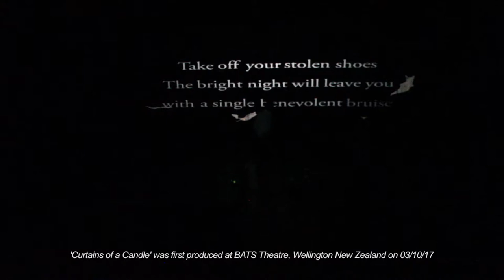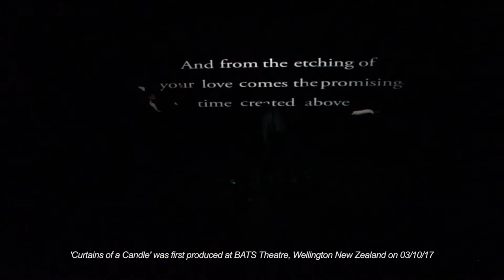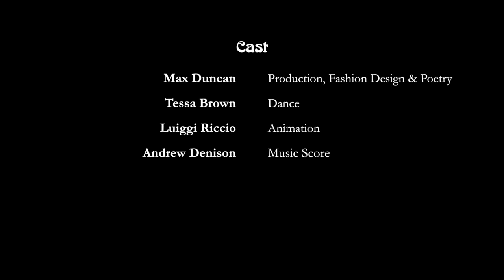Graduate Performance - Curtains of a Candle by Max Duncan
A performance staged at BATS Theatre on October 3rd, telling the story of Dylan, and his love Jayne, in the mystical utopian world of Mooson Hooson. Combining dress, poetry, light, sound and dance, to form a beautiful emotive experience. Amalgamating the contrasting forces of life and death; of lightness and darkness; of good and evil; of heaven and hell; of man and woman.

Credits:

Production, Fashion Design & Poetry by Max Duncan
Dance by Tessa Brown
Music Score by Andrew Denison
Animation by Luiggi Riccio

*Film is not professionally recorded.